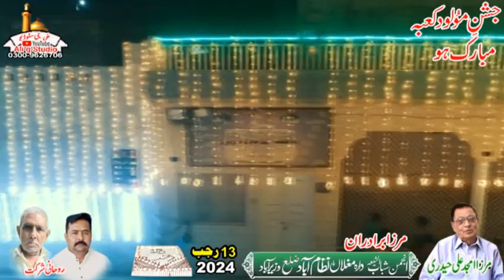13 Rajab 2024 Dara Mughla Nizamaabad Wazirabad .